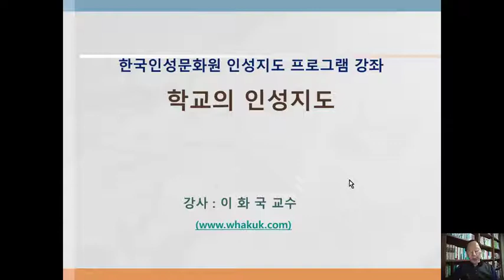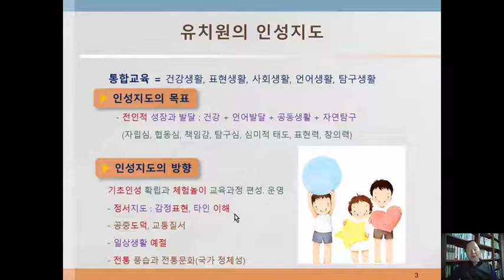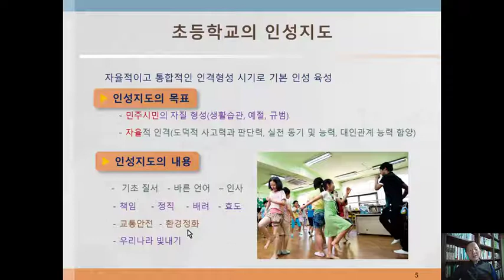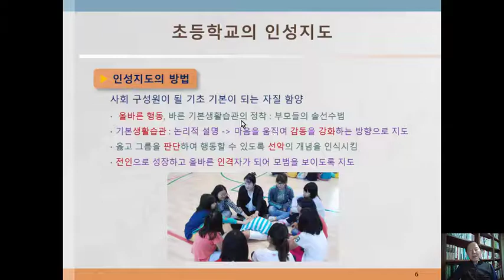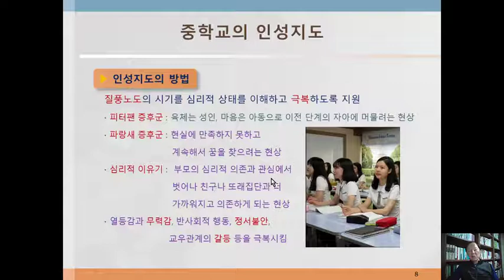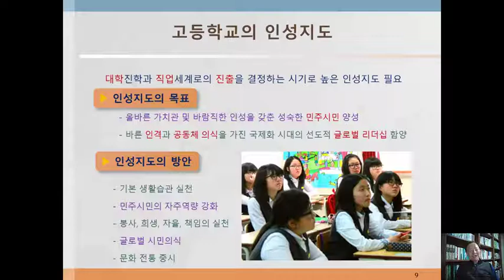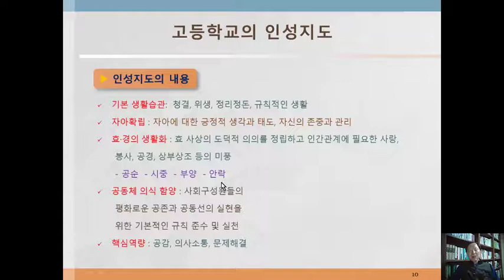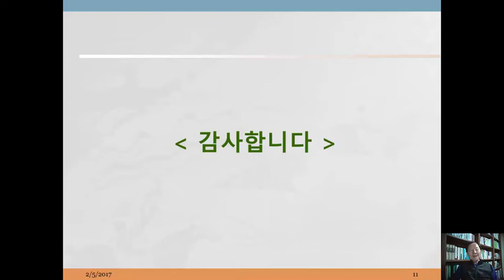인성지도사 교육 PM3 학교의 인성지도